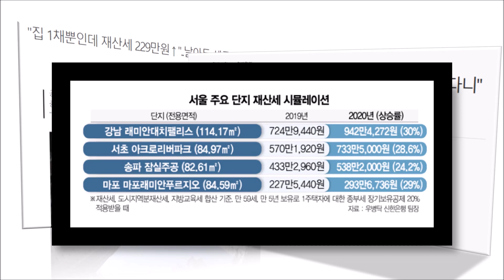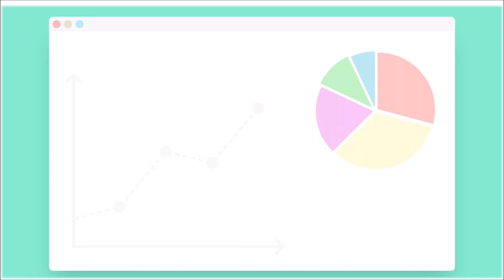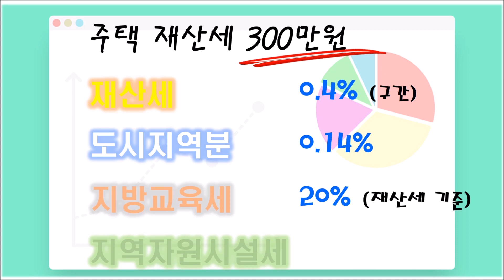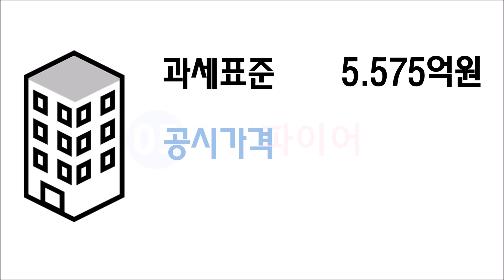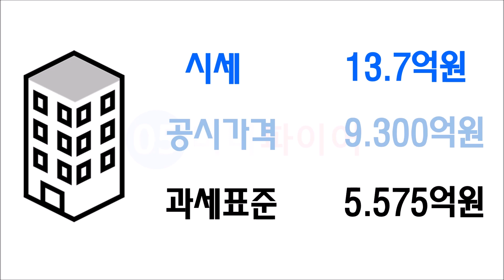주택 재산세 300만원 내는 아파트는 얼마짜리 ?? (재산세 계산)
[1인기업]  주택 재산세가 300만원 나온다고 하면 부담이 크겠다 싶다가, 도대체 얼마짜리 아파트가 재산세 300만원이 나올까 하는 궁금증도 드는 것 같습니다.

금년에 재산세 부과금액이 폭등했다는 기사들이 많은데요.  재산세 새부담 상한선인 30%에 육박하게 올른 주택이 많다는 기사도 있고, 재산세 금액이 300만원 넘게 나왔다는 기사도 많은데요.

오늘은, 주택 재산세가 300만원이 나오려면, 해당 주택은 과연 얼마짜리 일까를 계산해 보겠습니다.  특정지역의 아파트 공시가격과 재산세를 확인해 보는건 아니구요.  재산세 부과 계산방법을 이용해서, 주택 재산세 부과금액이 300만원이 되려면, 시세가 얼마여야 하는지를 계산헤 보겠습니다.